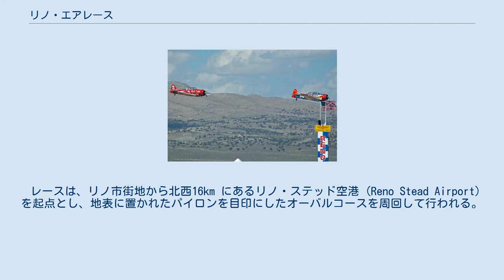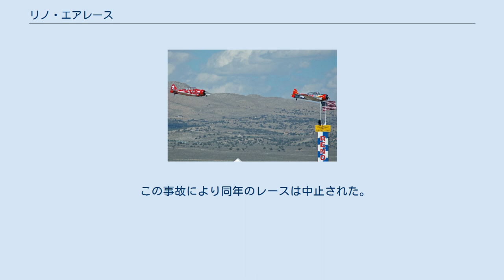リノ・エアレース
リノ_(ネバダ州)
T-6クラスのレース リノ・エアレース (正式名称：Reno National Championship Air Races & Air Show) は、アメリカネバダ州北西部にあるリノにおいて毎年9月に開催されるエアレース。
 1964年に始まり、現在継続して開催されるエア・レースの中で最も長い歴史を誇る。
レースの合間に民間航空ショーやアメリカ軍機のデモンストレーション飛行なども行われる。
 レースは、リノ市街地から北西16km にあるリノ・ステッド空港 (Reno Stead Airport) を起点とし、地表に置かれたパイロンを目印にしたオーバルコースを周回して行われる。
2017年現在、6つのクラスに別れており、そのうち改造無制限のアンリミテッドクラスには第二次世界大戦期の戦闘機をチューンした改造機が参加している。
シーフューリーなどのヨーロッパ製の機体も参加しているが、P-51マスタングやF8Fベアキャットなどアメリカを代表する機体が多く集まるため、特にアメリカ国内では高い人気を誇る。
 2011年9月16日、アンリミテッドクラスに参加していたP-51改造機「ギャロッピング・ゴースト」が観客席に墜落する事故が起き、パイロットを含む11人が死亡した。
 この事故により同年のレースは中止された。